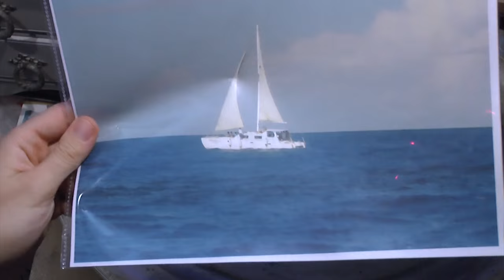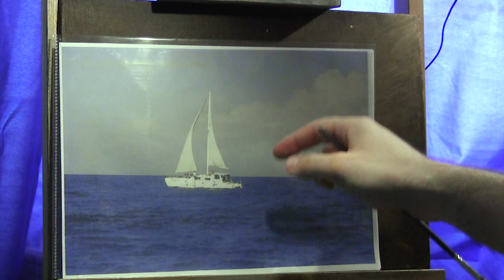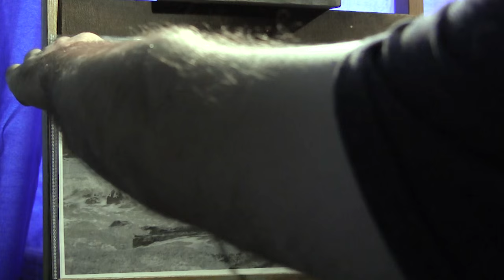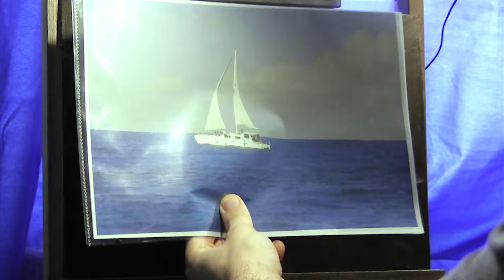Sail Boat Sea - Painting Lesson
New format sorry about my shoulder making an appearance...

WN Artisan Colours Used :

Ivory Black
Cobalt Blue
Veridian Green
Cadmium Yellow
Cadmium Red
Raw Umber
Titanium White